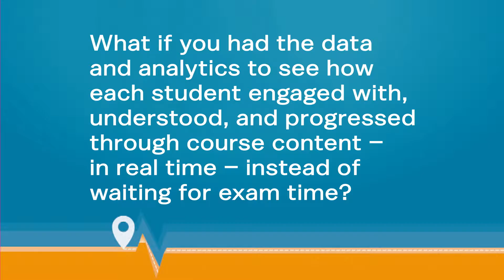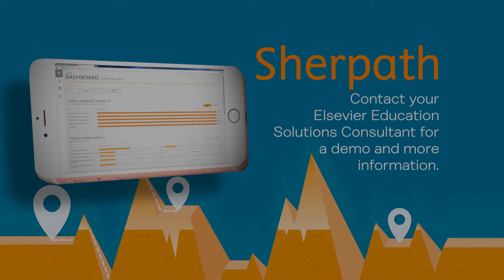Healthcare Educator Perspectives: Sherpath’s Data and Analytics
See how other Healthcare Educators are using Sherpath's data tools to customize each student's learning experience.